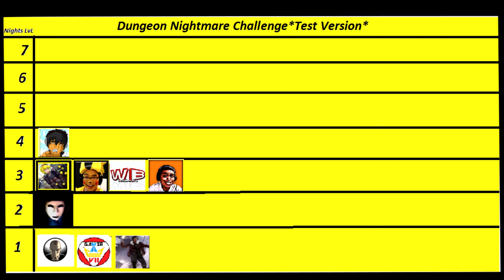I CRASH THE GAME - ADAchu VS GlocoBlackMage - Night 3 [Horror Challenge]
WARNING - THIS VIDEO MAY CONTAINS SCREAMS BE AWARE OF VOLUME!!

Hello this is Challenge night 3 vs Gloco:)

Hope you like this video:D make sure to check out the all other challenge that have been made so far:)

Cosplaying As: Pikachu

2: Have a good mic